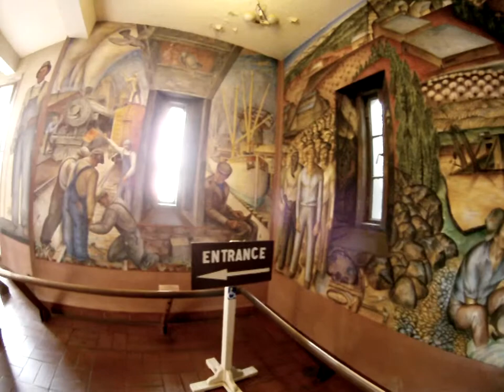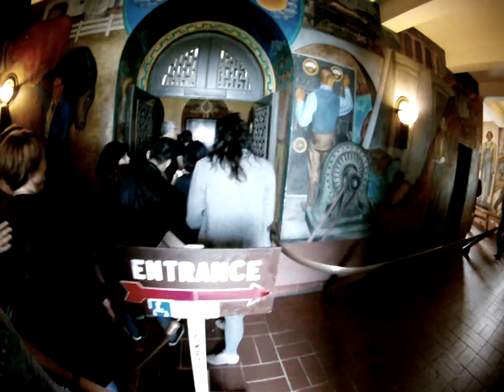The Murals of Coit Tower in San Francisco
A video tour of the murals in the Coit Tower